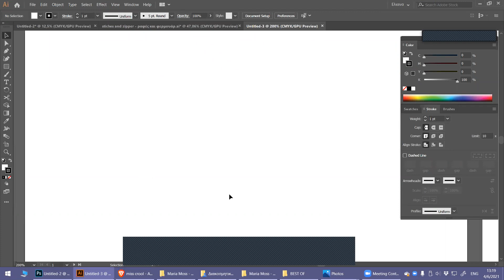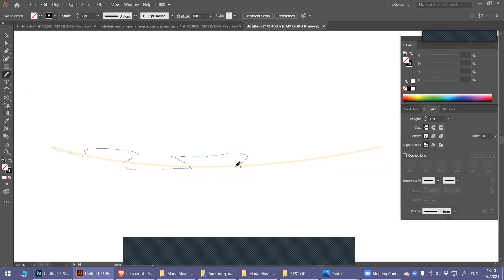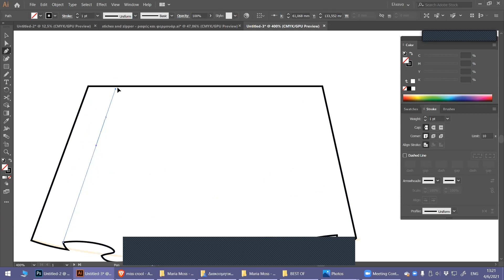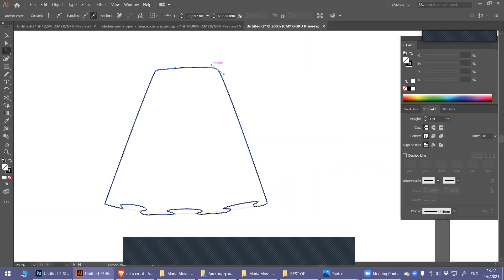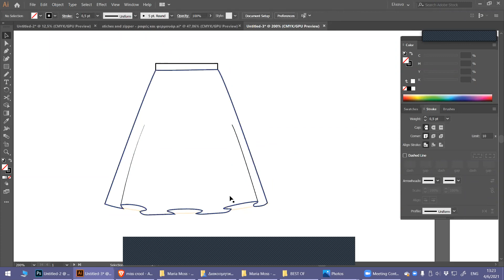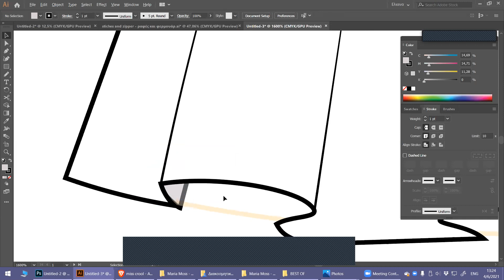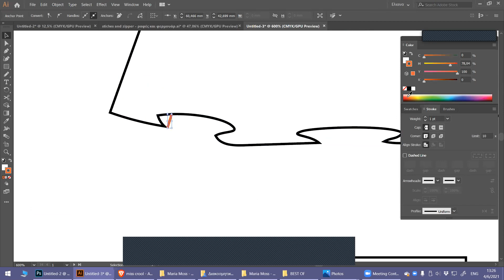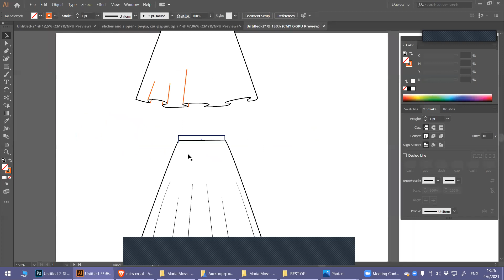Βολάν φούστας ποδογύρου στο illustrator